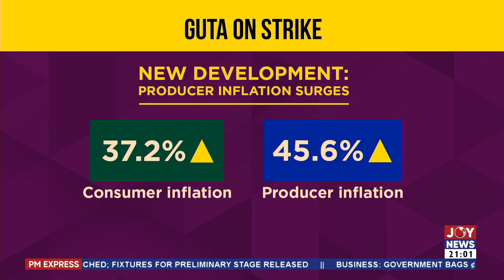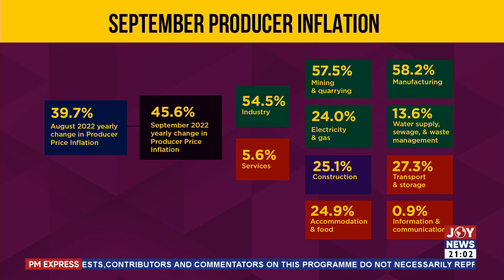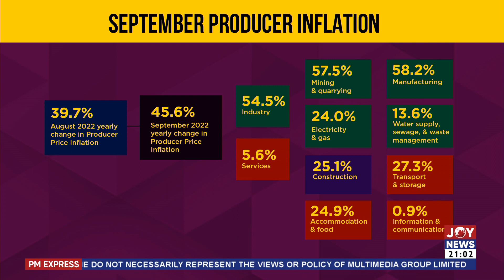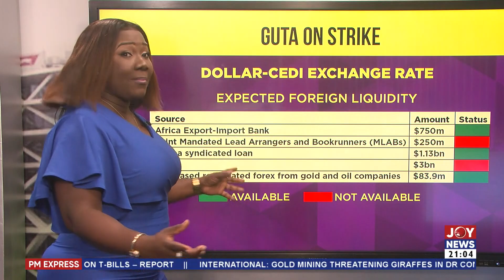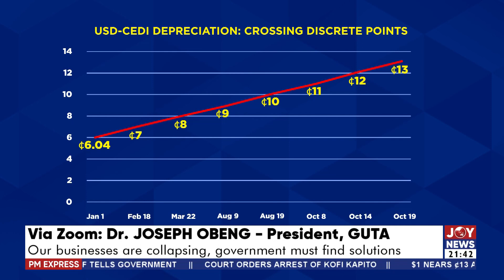PM Express with Ayisha: Closure of shops over cedi depreciation; Is Ghana in a hopeless situation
PM Express with Ayisha Ibrahim:  Closure of shops over cedi depreciation; Is Ghana in a hopeless situation - Joy News(19-10-22)